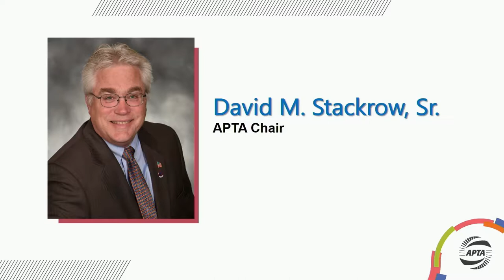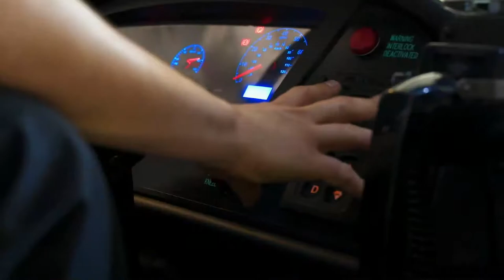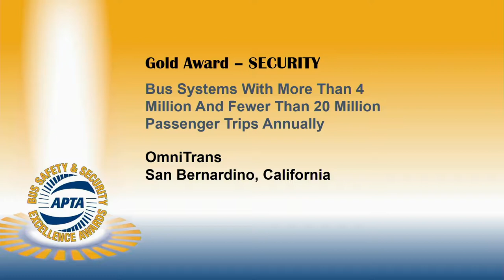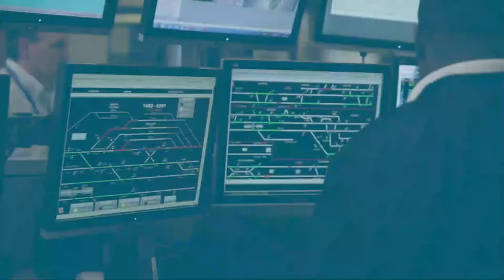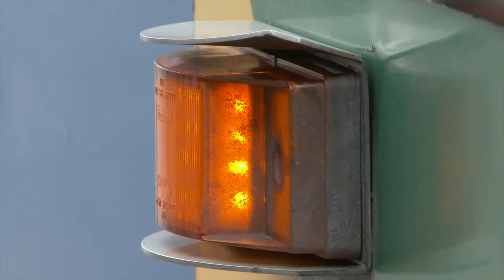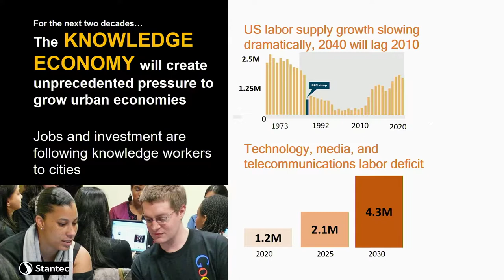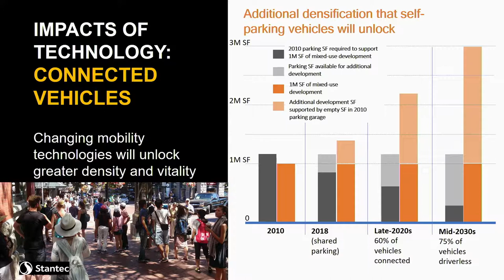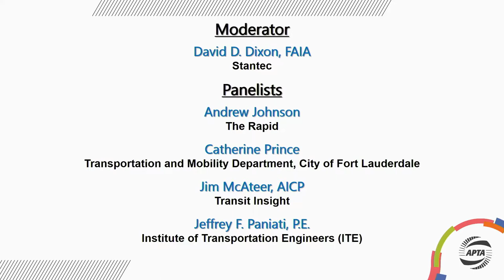GENERAL SESSIONS: 2019 APTA Bus Safety & Security Awards Ceremony and Managing the Curb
We congratulated this year's Bus Safety and Security Gold Award and Certificate of Merit winners.

The winning systems were chosen based on four criteria: project effectiveness; benefits accrued directly from the positive impact of the program; innovativeness; and project transferability that allows other systems to replicate the success.

Some of the winners partnered with the Transportation Security Administration to increase security awareness, one agency created a program to reduce employee injuries, one agency started implementing Safety Management System (SMS) before it is federally mandated, and another agency used new technologies to create a safer work environment. One Gold Award winner even created an amateur radio service so they can always have connectivity with first responders during an emergency.

Come celebrate the "best of the best!"

Right after the awards we have another great General Session.

How Public Transit Agencies and Other Providers Are Managing the Crowded Corridor

City and neighborhood streets are increasingly crowded, from curb to curb. How can all providers collaborate to create a safe, seamless, and reliable mobility network? What’s the impact on paratransit and accessibility? What’s the role of autonomous vehicles and other emerging technologies? How can integrated payment processes support all providers? Our panel of experts will focus on these and other questions in a wide-ranging conversation about the challenges and opportunities of sharing the road.